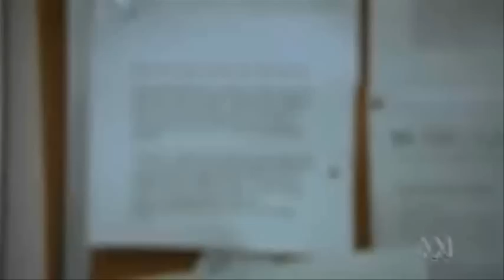5. Dick Smith's Population Puzzle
5. Dick Smith's Population Puzzle

2GB's Andrew Moore talks to Dick Smith - The population debate.

Redeemer Lutheran College Rochdale Qld student (female) to Dick Smith: "Do you think though, that we should just be taking a national approach to these issues, or the global approach to finding solutions to these issues be more beneficial?"

Dick Smith: "Oh, I think we certainly should take a global approach because I've been able to fly around the world - five times at low levels in my helicopters and planes - and see the effect that we've had, and commonsense says, we've got too many people on this world; if we can just have slightly less people, we'll probably be able to live for thousands of years; at the rate we're going, another 100 years' time we're going to be in problems..."

Dick Smith: "What I'd like to see is Australian business concentrating on training people - increasing the skills of our own workforce before just lazily taking people from overseas, and, would you like to learn more skills?"